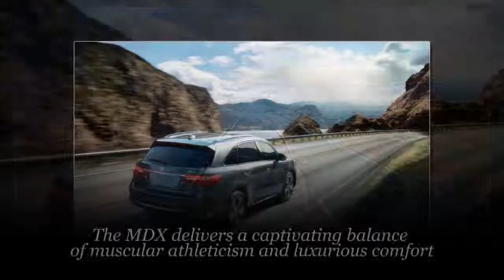New 2018 Acura MDX - Exterior Acura MDX Sport Hybrid Review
View images of the 2018 Acura MDX and 2017 MDX Sport Hybrid in our photo and video gallery. Take a closer look at pictures of the MDX exterior, interior and more.